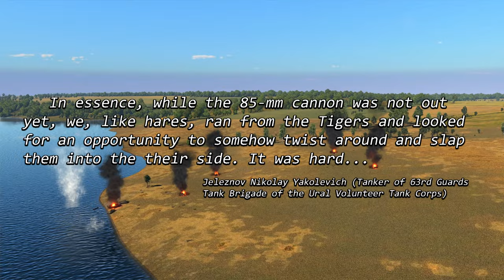T-34 vs TIGER REALISTIC WW2 TANK TACTICS?!!!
Share, like and also click the "🔔" to get notified. Thx for watching!

x2 Tiger H1 vs x10 T34(1942)

from RUSH EVENT

0:00 INTRO
0:37 ROUND 1 T34 RUSH
3:52 ROUND 2 TIGER DEFENSE
6:56 ROUND 3 T34 RUSH
9:00 ROUND 4 T34 FINAL RUSH
10:34 OUTRO

WAR THUNDER ________________________________________________________________